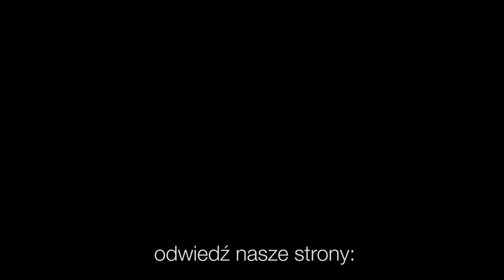Codziennik biblijny, Słowo na dzień 15 lipca 2021 r.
Rozważanie biblijne na Słowo dnia:

Rzekł Pan do Mojżesza: Usłyszałem szemranie synów izraelskich. Powiedz im tak: O zmierzchu będziecie jedli mięso, a rano nasycicie się chlebem i poznacie, że Ja, Pan, jestem Bogiem waszym.
Druga Księga Mojżeszowa 16,11-12

Wytrwałości wam potrzeba, abyście, gdy wypełnicie wolę Bożą, dostąpili tego, co obiecał.
List do Hebrajczyków 10,36
Codziennie o 7 rano spotkanie z Biblią.